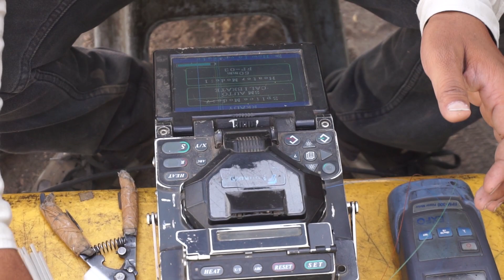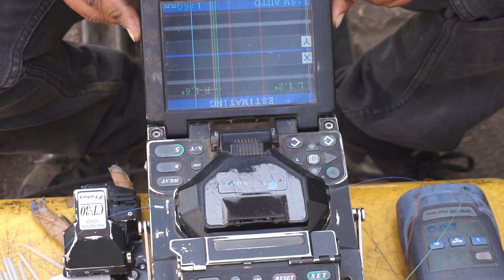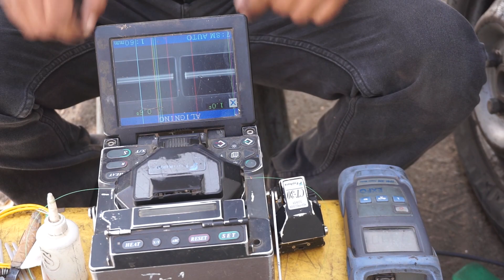How to Splice a broken Optical Fiber cable - Real Demonstration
Dosto iss video me maine aap ko ek practical demonstration dikhaya h ki kis tarike se optical fiber cables ko splice ya joda jata. Ye video bilkul practical hai. Bahut sare videos me maine notice kiya h log video to bana lete hai lekin unn videos me practicality ko chupa dete hai. Issi liye maine iss video me bilkul real view dikhaya  h ki kis tarah se technicians Fiber cable ko splice krte hai.
Mujhe umeed hai iss video ko pura dekhne k baad aap sabhi ko fiber splicing ka kafi kuch idea lag jayega.

Agar iss video ko dekhne ke baad aap k mann me koi sawal ya suggestion aata hai to aap mujhe niche comment box me comment kar k jarur batayega.